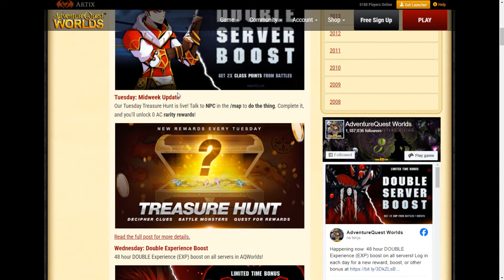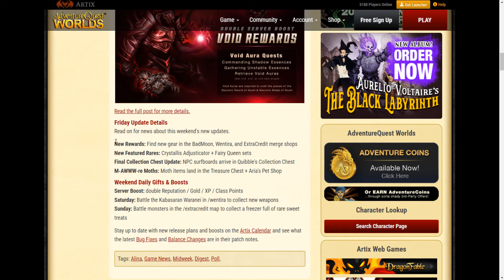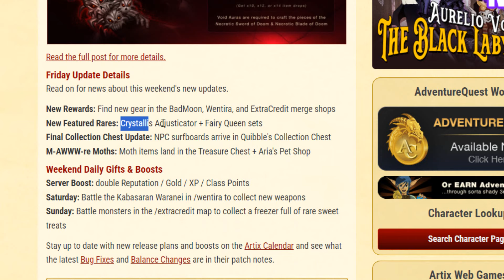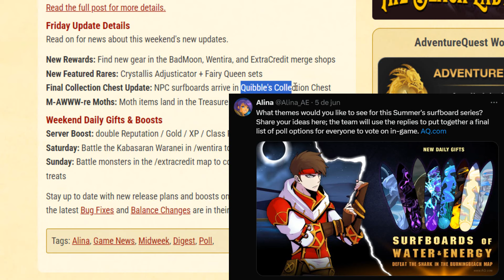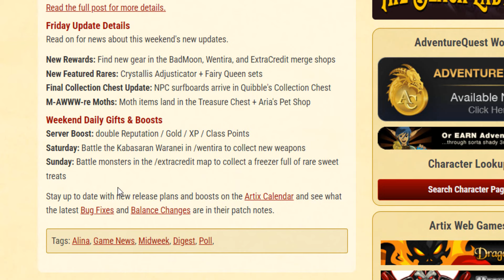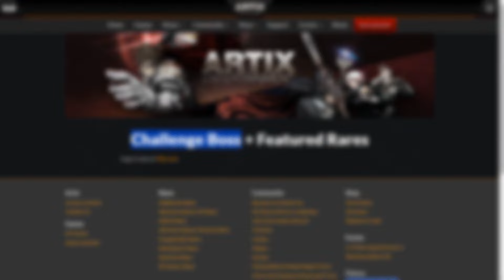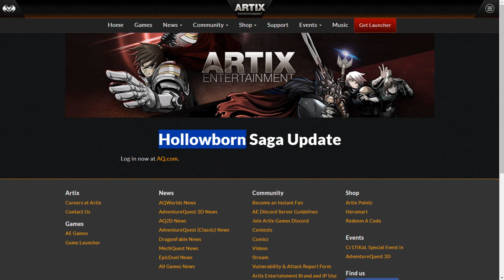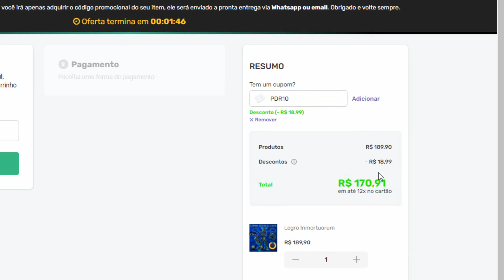UPDATE DE AMANHÃ!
INFORMAÇÕES

Links importantes!